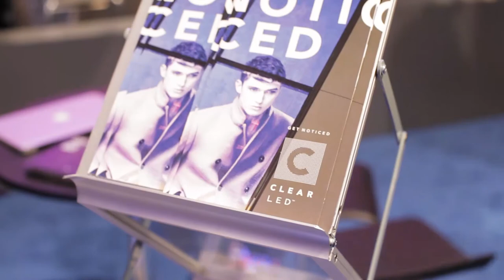ClearLED at Digital Signage Expo 2017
ClearLED is the only transparent LED company exhibited in DSE2017.

ClearLED’s unique and versatile suite of displays offers transparent solutions for every need. We offer customized solutions such as transparent LED in curved and cylinder shape to optimize the your environment.